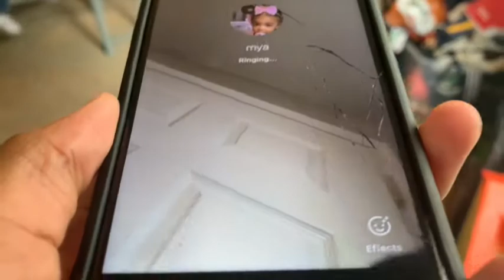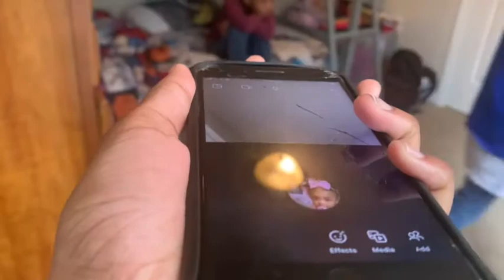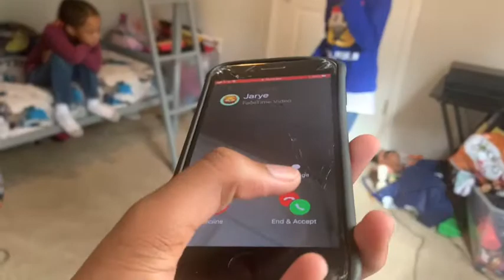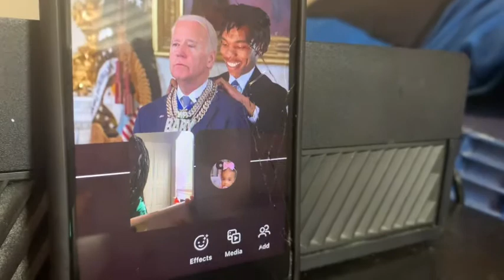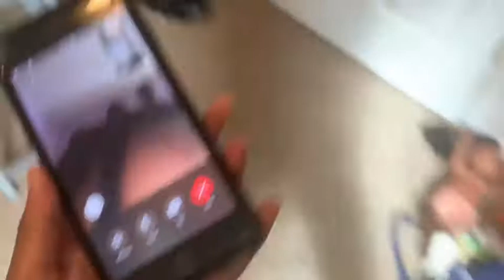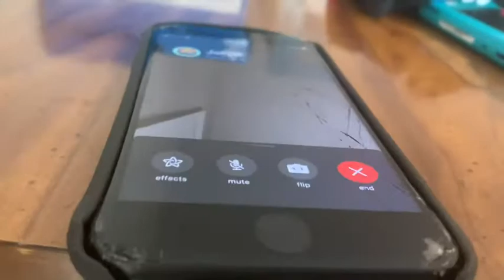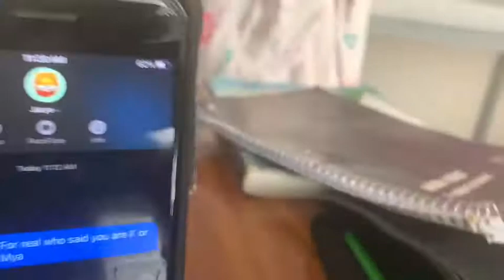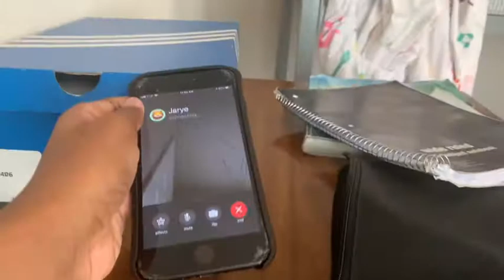MIKE AND MALIYAH PRANKED JA’RYE AND MYA AND SAID THEY BESTIES WITH JARYE ED KAY🤘🏽😱❤️